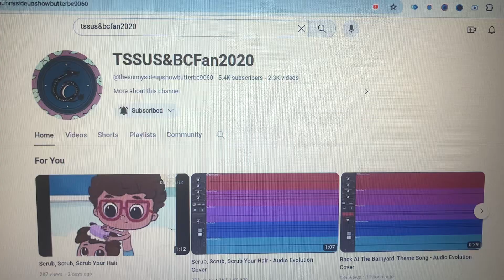TSSUS&BCFan2020 5.4K SUBSCRIBERS (For